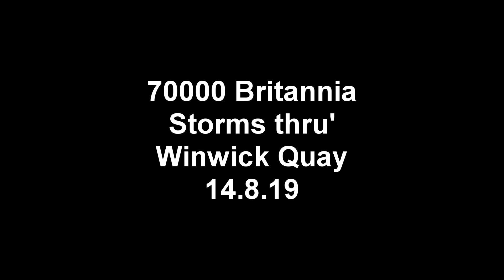Britannia Storms thru' Winwick Quay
Britannia returning to Crewe with The Lakelander on a very wet day at Winwick